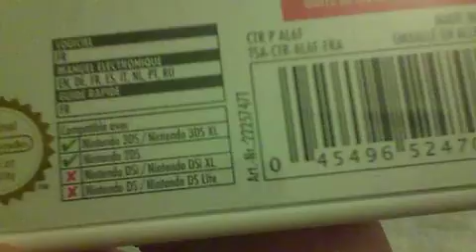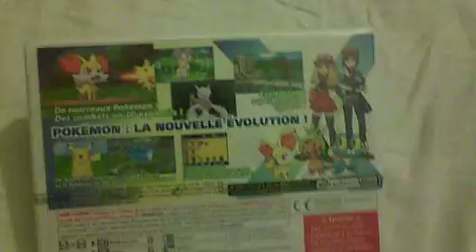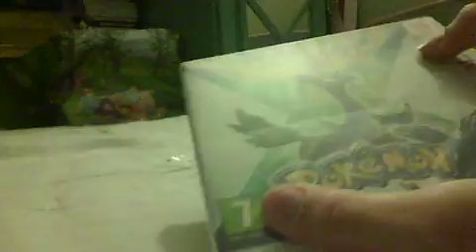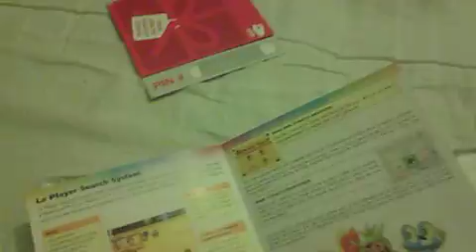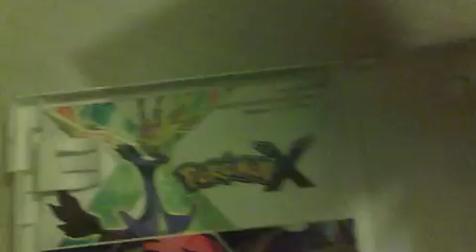déballage de Pokémon X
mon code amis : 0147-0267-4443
pseudo : quentin